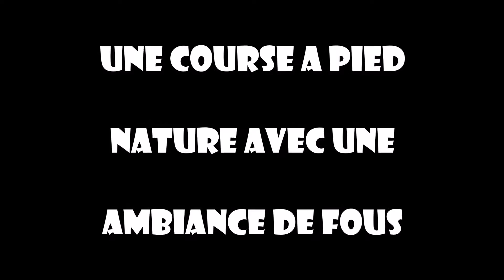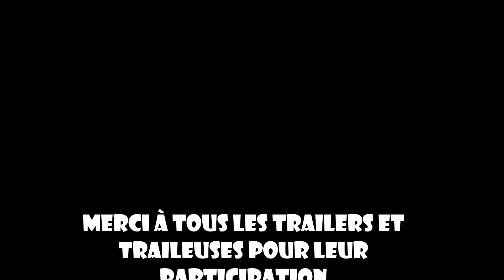foulées nocturnes 2016 format you tube